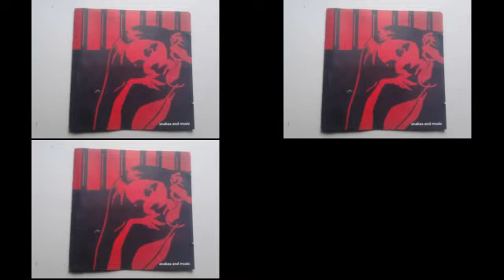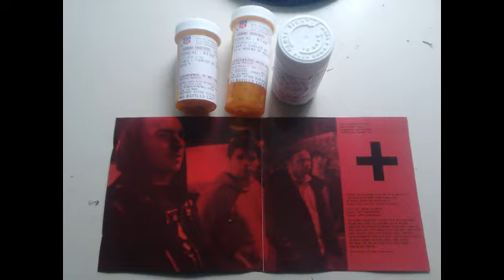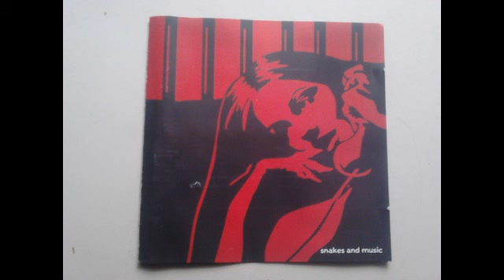Snakes & Music - "Prescription Mixed Up"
Album - Truisms
Track 3 - Prescription Mixed Up
Universal Warning Records
Recorded - winter 2003
Trailer Trash Recording